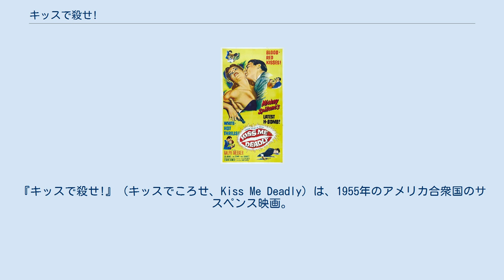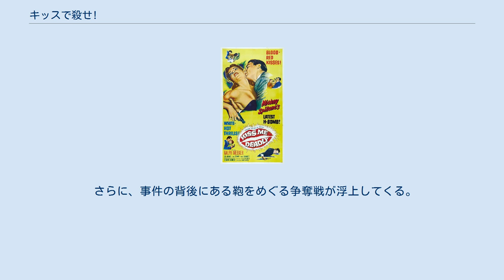キッスで殺せ!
ロバート・アルドリッチの監督映画
『キッスで殺せ!』（キッスでころせ、Kiss Me Deadly）は、1955年のアメリカ合衆国のサスペンス映画。
ロバート・アルドリッチ監督によるフィルム・ノワールで、ミッキー・スピレイン原作の探偵小説マイク・ハマーシリーズの『燃える接吻を』（1952年発表）を映画化した作品である。
 1999年、アメリカ国立フィルム登録簿に登録された。
 私立探偵のマイク・ハマーはある夜、クリスティナという女を拾い自分の車に乗せたが、突然3人の男に襲われて意識を失う。
 気がつくと、マイクは病院のベッドに寝かされていた。
秘書のヴェルダによると、マイクはクリスティナと車もろとも川に落とされ、クリスティナは死んだという。
背後に何かがあると感じたマイクは、クリスティナの身辺を洗い始める。
 やがて、事件に関係のありそうな人物が次々と浮かび上がってくる。
クリスティナと同じ部屋で暮らしていたリリーという女、プロボクサーのレオポルド、身元不明のニコラス、その友人のオペラ歌手カルメン、トラック運転手ハーヴェイ、そしてソバリン医師だった。
 さらに、事件の背後にある鞄をめぐる争奪戦が浮上してくる。
その鞄の中身は何と放射性物質だった。